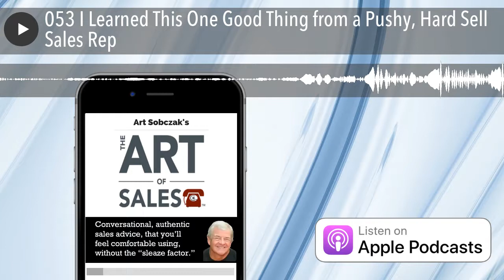053 I Learned This One Good Thing from a Pushy, Hard Sell Sales Rep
Hard sell, "pitchy," pushy sales reps give us all a bad name. They are part of the reason many people resist salespeople.

I encountered one of these. He was all of the above.

But there was one thing about him that we call can learn from, and profit from. It's pretty simple, yet many sales reps don't do it, and it costs them money.

Hear my experience, and what you can do to get more sales.

Get Art's 501 sales tips you can use right now, free